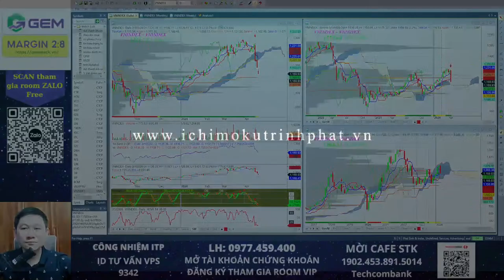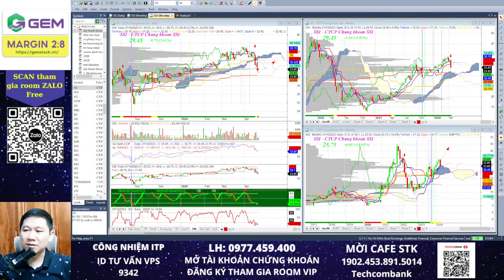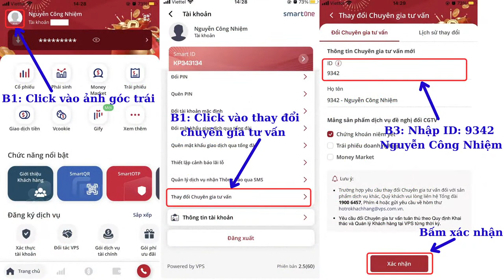Chứng khoán hôm nay | Nhận định thị trường hàng ngày | Phân tích cổ phiếu tiềm năng | Công Nhiệm ITP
Trong video livestream này Công Nhiệm sẽ đưa ra những nhận định về thị trường, phân tích những cổ phiếu có tín hiệu mua bán trong ngày và phân tích những cổ phiếu tiềm năng có thể chú ý để đầu tư. Mời anh/chị/em theo dõi livestream chứng khoán hôm nay, giao lưu hỏi đáp, nhận định thị trường chứng khoán hôm nay, phân tích cổ phiếu có tín hiệu mua bán lúc 11h30 hôm nay 19/04/2024 trên kênh ITP Club Channel

Thị trường chứng khoán là những quyết định đầu tư mang yếu tố thực chiến cả ở chiều mua và chiều bán. Mỗi cá nhân cần tự đưa ra quyết định đầu tư dựa trên những tiêu chí đầu tư khác nhau. Vì vậy những chia sẻ về những cổ phiếu có tín hiệu mua bán và phân tích cổ phiếu tiềm năng chỉ mang yếu tố tham khảo. Anh/chị cần tự chịu trách nhiệm với những quyết định đầu tư của bản thân để có thể hành động mua bán đúng để tìm kiếm lợi nhuận trên thị trường chứng khoán này. Chúc anh/chị đầu tư chứng khoán hiệu quả.

Nếu thấy tư vấn hiệu quả hoặc mua bán cổ phiếu đúng điểm có lợi nhuận hãy Donate hoặc Mời cà phê Công Nhiệm qua số TK Techcombank  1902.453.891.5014 CTK Nguyễn Công Nhiệm.

Lịch Livestream của Công Nhiệm ITP: 11h30 từ thứ Hai đến thứ Sáu và 12h30-14h30 Chủ Nhật trên kênh